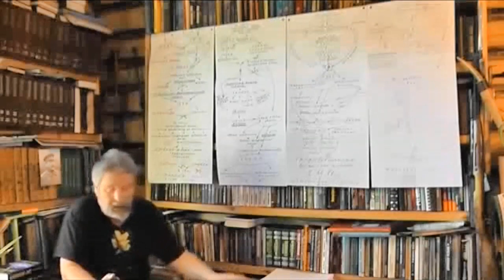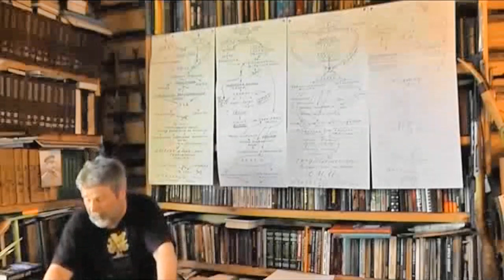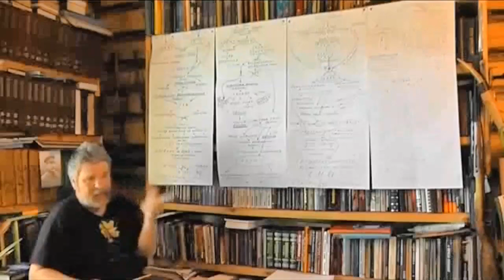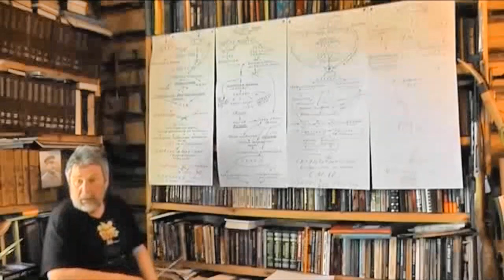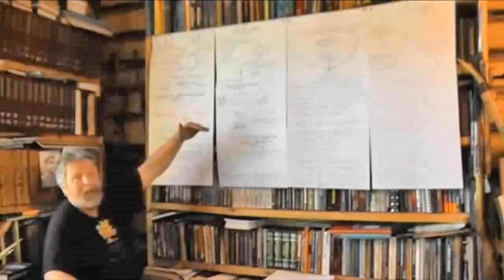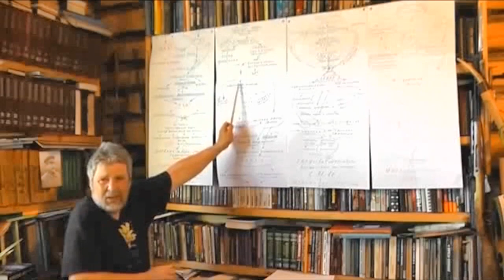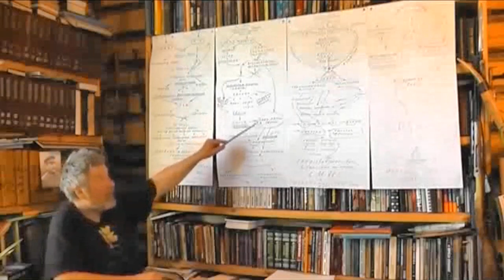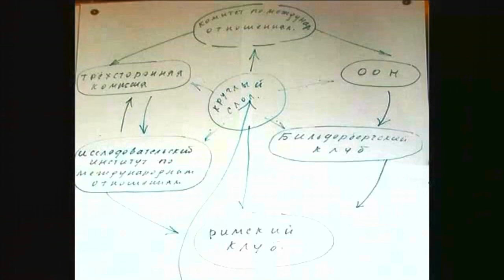Георгий Сидоров - Неизвестная история человечества Часть 1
Неизвестная история человечества - Георгий Сидоров